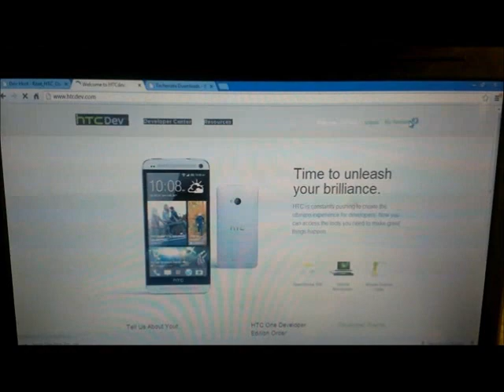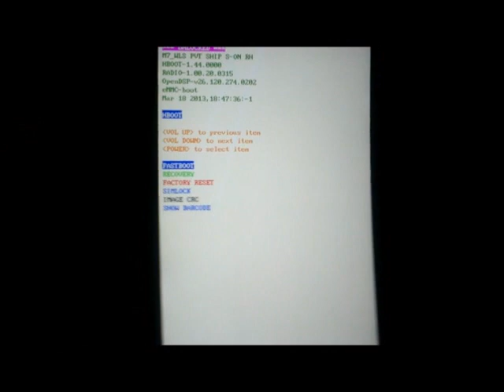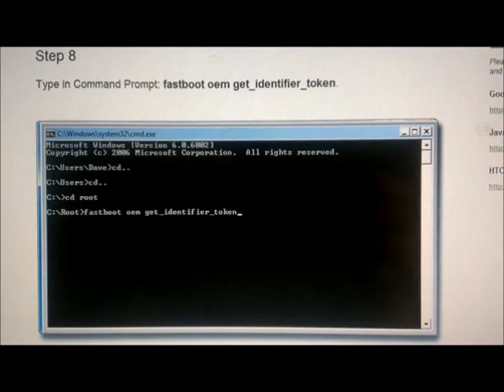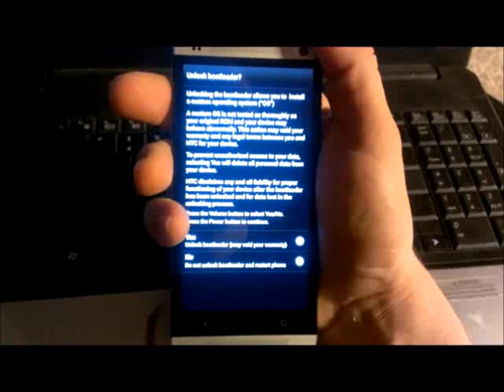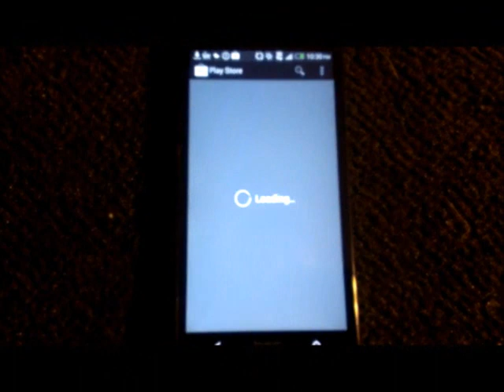Root and Unlock Sprint HTC One Bootloader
This is a quick instruction on how to root and unlock your Sprint HTC One.

Let me know any suggestions or video's you would like to see. Thanks!